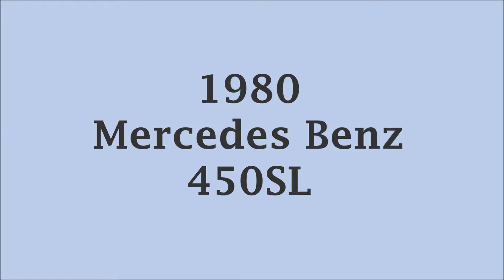1980 Mercedes 450SL